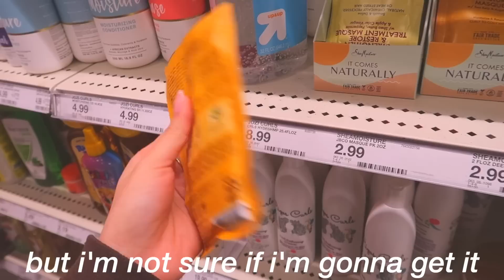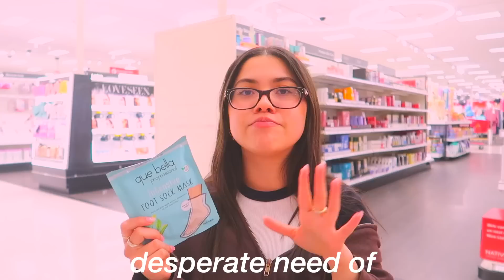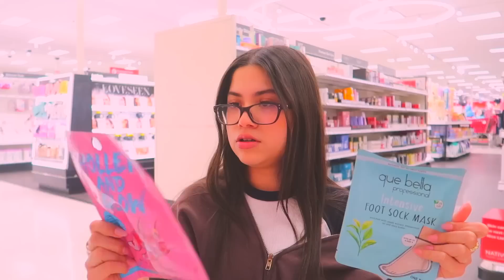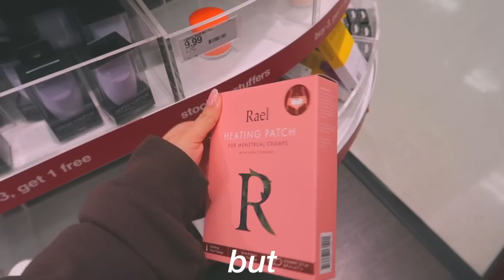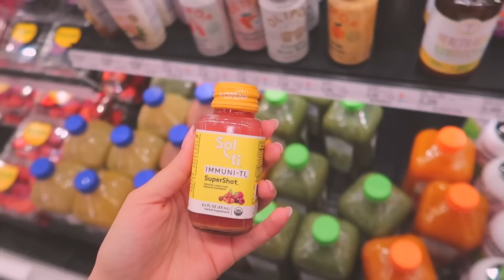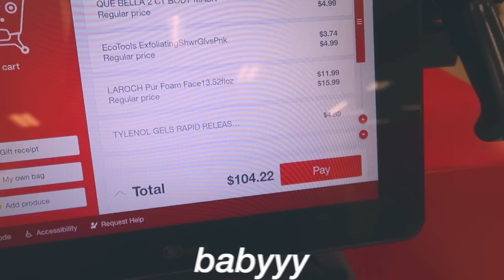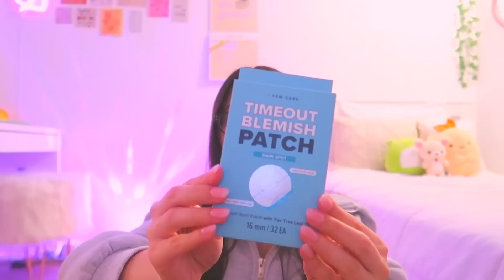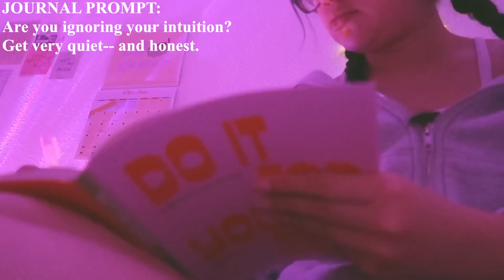SELF CARE NIGHT ROUTINE! skincare, hair and shower routine 🛁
hi babes! welcome to my self care night routine :)

in this video i get my nails done, do some much needed self care products + hygiene supplies shopping at target, eat my favorite food, do some retail therapy, share my skincare, hair & shower routine at night, journal and meditate on the living Word of God. i hope you enjoy this self care vlog!!

♡this video's thumbnail was inspired by @fernandaraamirez ♡

*:･ﾟ✧*:･ﾟ✧
faq
⊹  age - 21
⊹  ethnicity - hispanic

links
~ ♡ amazon store front (everything i got from amazon!!)

xoxo,
adriana

☺︎ reminder: you are deeply LOVED by your Creator ☺︎